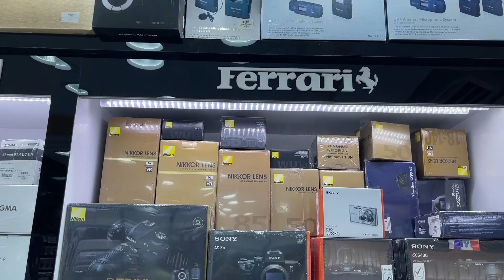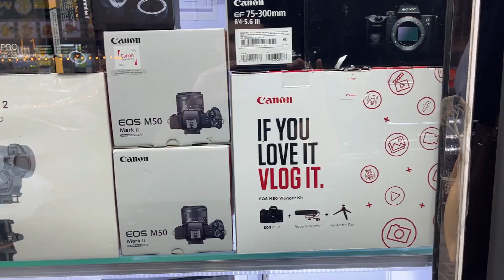Latest SONY , CANON Camera prices in DUBAI | EID OFFERS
Hello friends aap logon se maine community tab mein poocha tha ki aapko kaunsa DSLR camere mein interest hai to kafi achcha response mila mujhe aur ab aa gaya hai Cheap DSLR Camera prices in DUBAI jahan honge SONY,CANON ke camere. Is Video mein maine extensively sare Camera aur Camera ke products ko cover kiya hai.
Video pasand aaye to like kar dena.

techno legend
sony lenses e mount
sony lens for mobile
sony lens price in dubai
sony lenses for a7iii
sony lens examples
sony e mount
sony lenses prices
sony e mount lenses full frame

sony full-frame camera list
new sony full-frame camera
sony a7r iii
sony camera
sony a9